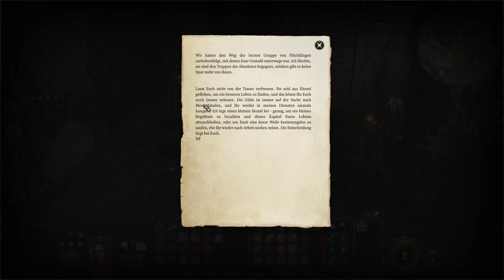Baldurs Gate 3 Let's Play 143